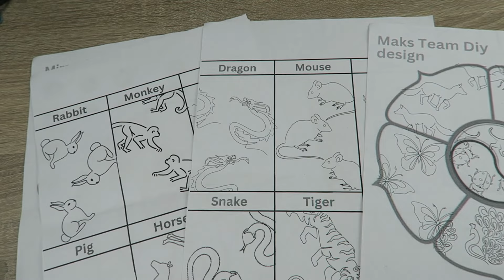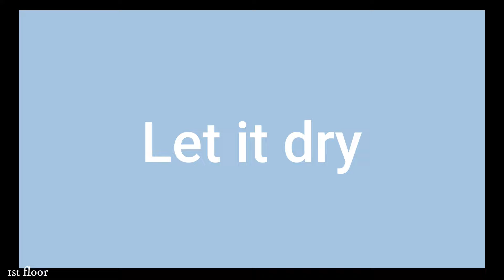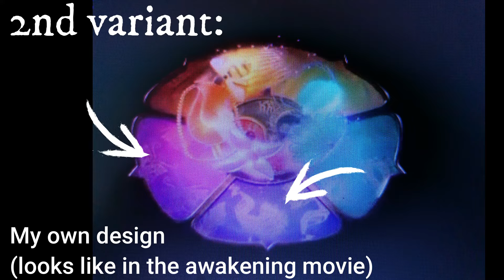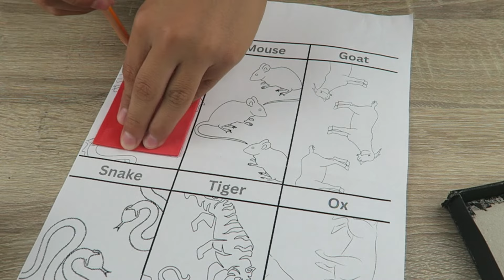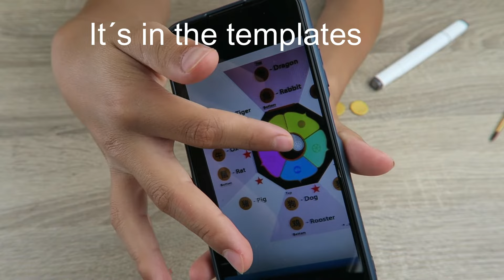Awakening Movie Miraculous Ladybug box DIY | Master Fu New movie style Jewelry box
Ladybug & Cat Noir the movie 2023  Miraculous Ladybug box DIY | Master Fu New movie style Jewelry box Tutorial. How to make miraculous box with paper.

Become a CHANNEL MEMBER member and receive EXCLUSIVE BENEFITS - See new videos before anyone else, suggest ideas, use special channel stickers in the comments, ... :

If yor are interested for the Master Fu Miraculous box and you want to buy it watch this video:

 ____Social Media____

0:00 - intro
0:26 - outside
8:44 - inside of the box

____Channel description:____
Maks Team Diy - Content creator
Maks Team Diy makes lots of DIYs & tutorials, gets views, wins on YouTube.

___The footage from the video may not be used for any other purpose. No reactions on my videos. There is no paid advertising in this video.___

Bye friends!